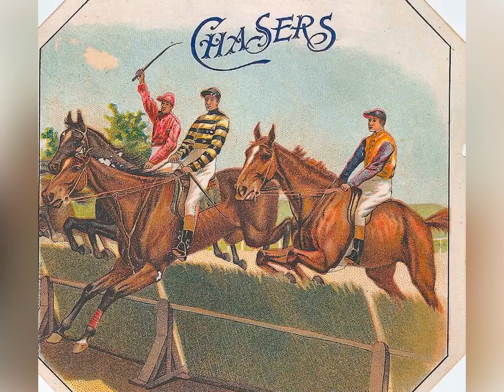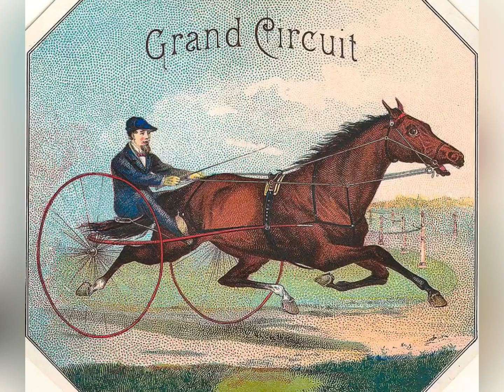Camptown Races 🐎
Pop